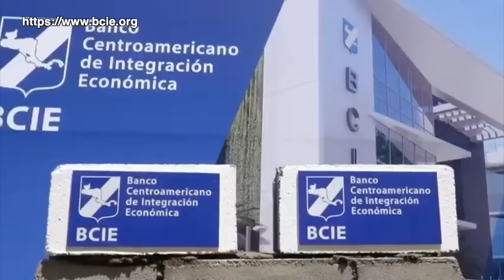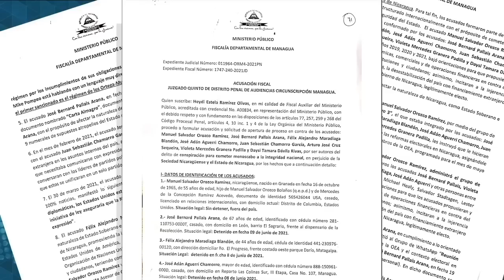Nicaragüenses protestan contra el BCIE por financiar a la dictadura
1.- Nicaragüenses protestan contra el  Banco Centroamericano de Integración Económica por financiar a la dictadura.
2.- Médicos advierten: los trabajadores del sistema de salud están agotados por el rebrote de la covid-19.
3.- Opositor Ángel Rocha asegura que expolicías y paramilitares piden asilo en Estados Unidos.